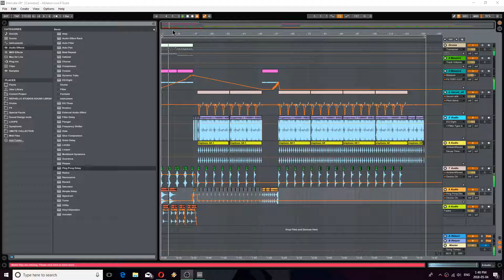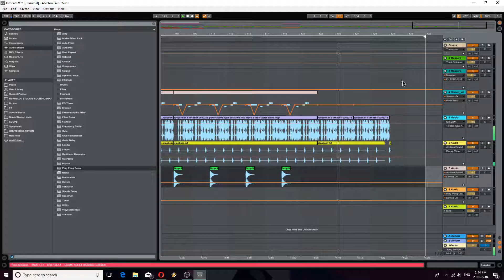Hip Hop Idea 4